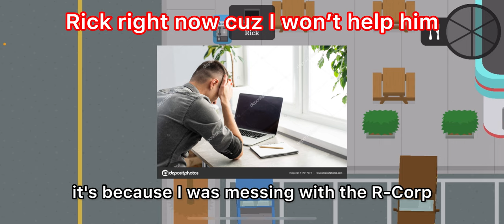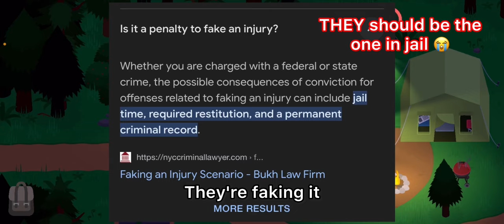I ESCAPED JAIL Then Called The Police In Sneaky Sasquatch!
Today I do more experiments with the glitch where you can escape jail, and the results are insane!